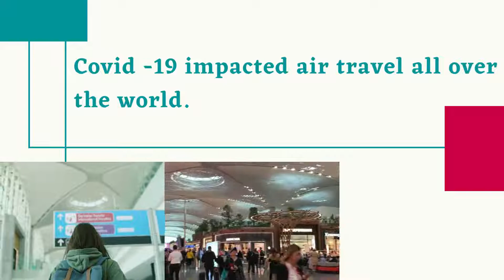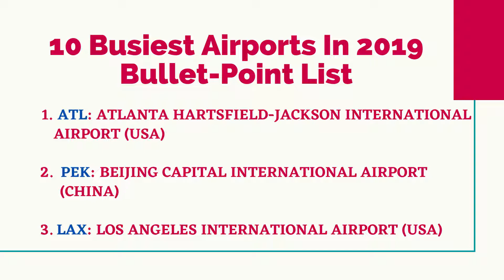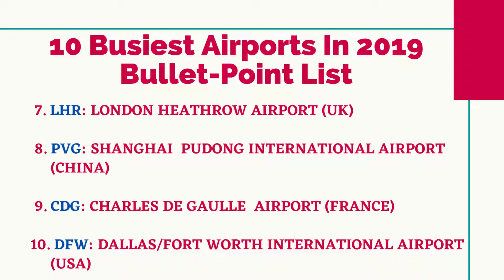10 BUSIEST AIRPORTS IN WORLD | TOP10 | IN 2019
Air is the safest, fastest, and most efficient transportation means. According to Statista, airlines and airports are increasingly becoming busier, with the number of flights globally reaching 38.9 million in 2019 from 25.9 million in 2009.
When ranked by passenger traffic (the number of people using the airport in a given period), here are the world's 10 busiest airports by passenger traffic:

1-Hartsfield–Jackson Atlanta International Airport, USA
2-Beijing Capital International Airport, CHINA
3-Los Angeles International Airport, USA
4-Dubai International Airport, UAE
5-Tokyo Haneda Airport, JAPAN
6-O'Hare International Airport, USA
7-London Heathrow Airport, UK
8-Shanghai Pudong International Airport, CHINA
9-Charles de Gaulle Airport, FRANCE
10-Dallas/Fort Worth International Airport, USA